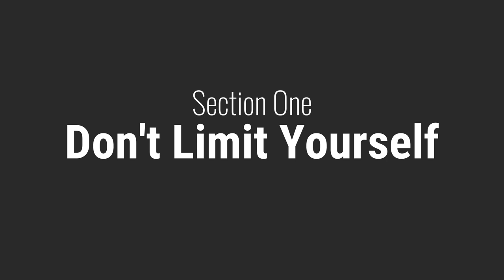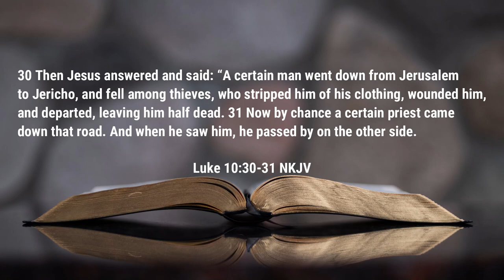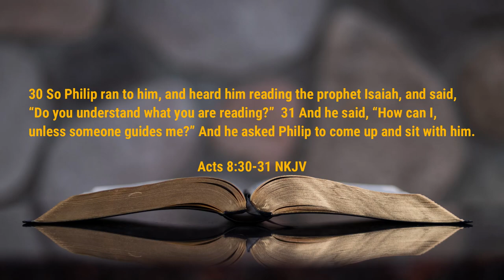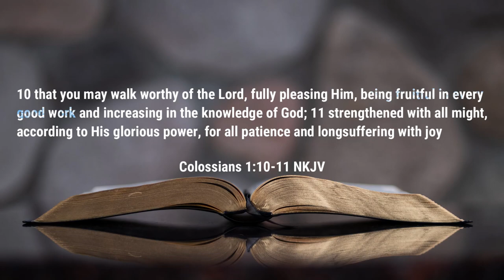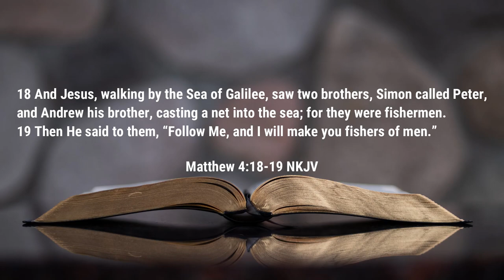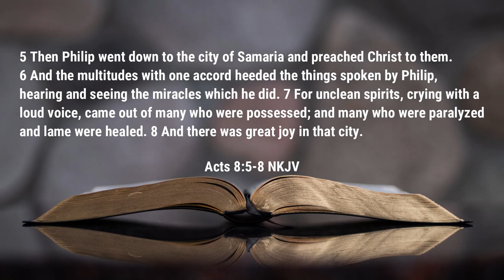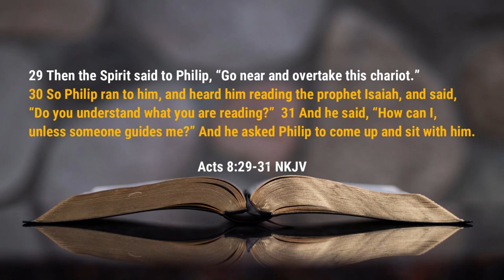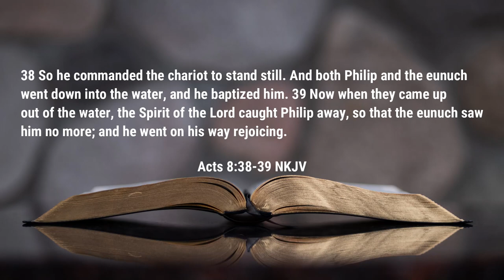God Has a Task for You | Sermon | Rev. Leo H. McCrary II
God has a task for you, do you know what that task is?  In today's sermon, we take a look at the assignment God has given to His children that needs to be carried out.

Video sections

0:35 - Don't Limit Yourself
11:07 - Putting Forth the Effort
14:04 - God's Assignment
18:29 - Philip's Example
24:58 - Guiding Others to the Truth
33:15 - Drawing Others to Christ

Podcast locations
Amazon music